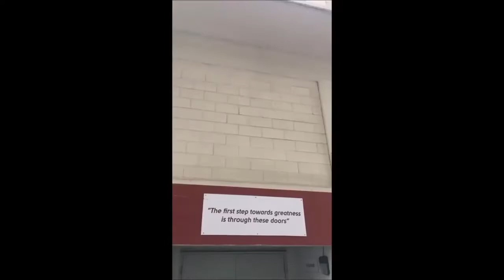[MEMES REACTION] BEST MEME COMPILATION VIDEOS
Compilation of the best meme reaction videos on the Internet. Videos downloaded with AhaSave Video Downloaders.

⚠️ All credits go respectfully towards the owner of the videos and the audios. ⚠️